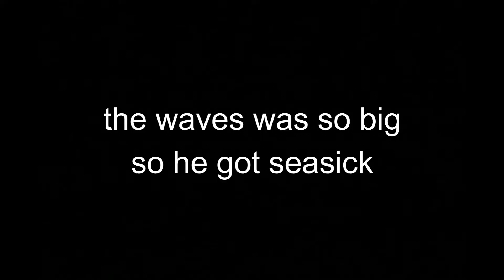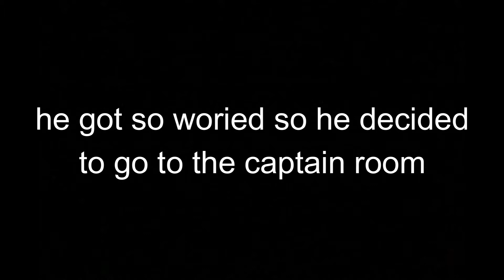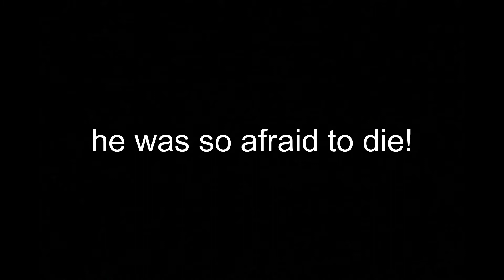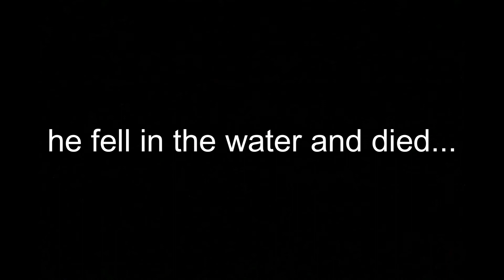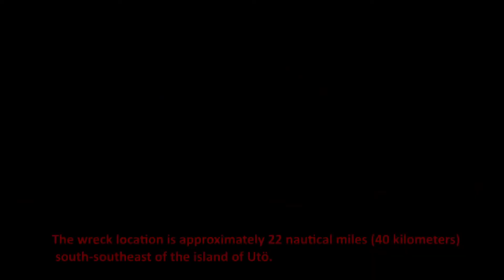MS ESTONIA (short movie)